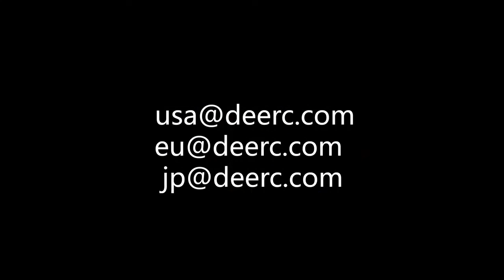D50モーターの修理